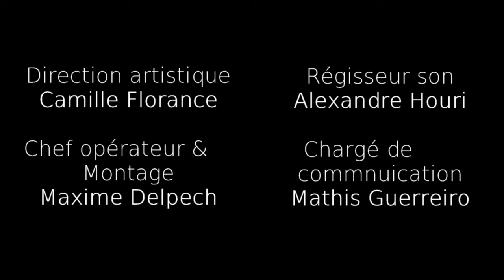Les Salons d'Opium - Hélène L'Heuillet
Pour ce deuxième Salon d'Opium, Hélène L'Heuillet répond aux questions d'Hannah et Eva à propos de sa philosophie, de son métier de professeur et de psychanalyste !

0:00 Rencontre avec la philosophie
9:47 Présentation de la psychanalyse
16:24 Jacques Lacan / La vie politique
20:54 La rationalité du fantasme
29:20 "La psychanalyse est un humanisme"
37:33 Le rôle de la douleur
43:24 Le récit de soi
45:37 Le rapport à la douleur en tant que philosophie : problème
48:08 Le stoïcisme et la souffrance
54:20 La douleur d'exister et l'ennui